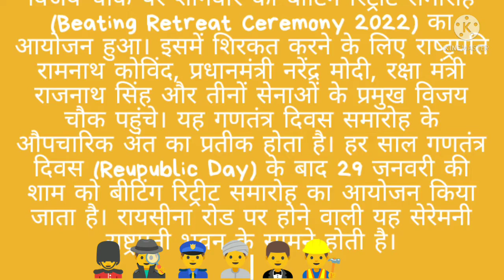Glimpses Of Beating Retreat 2022 held at Vijay Chauk New Delhi👫👭👬👪👨‍👩‍👧👨‍👩‍👧‍👦